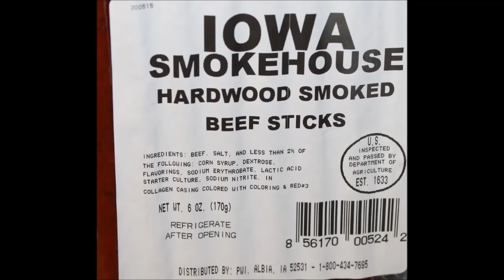From Iowa: Iowa Smokehouse Beef Sticks & Sterzing’s Potato Chips Review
This is a taste test/review of the Iowa Smokehouse Beef Sticks and Sterzing’s Potato Chips. Dr Dan in Iowa sent these foods to us to review!
* The Iowa Smokehouse Beef Sticks are hardwood smoked. 1 stick (28g) = 110 calories
* The Sterzing’s Potato Chips are made from selected potatoes, a blend of partially hydrogenated soybean oil and salt. 1 ounce (28g) = 150 calories